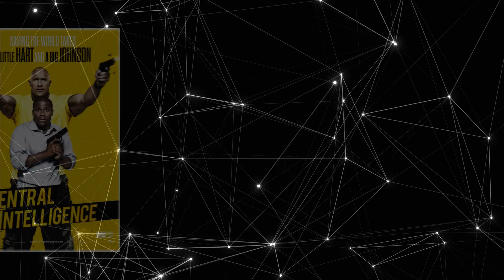5 BEST ACTION Comedy Movies of Hollywood in Hindi Dubbed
5 BEST ACTION Comedy Movies of Hollywood in Hindi Dubbed

Timestamp -

► New here?
Hi friend 🙏🏻,
My name is Yash Bhadoriya and on this channel, I share REVIEWS, RECOMMENDATIONS, and INTERESTING INSIGHTS about Movies, Web series, and TV shows.
Your Queries👇,

All images, pictures, and music used in the video belong to the respected owners.